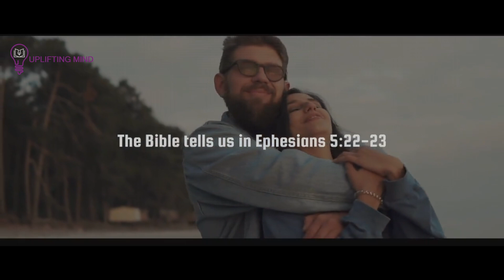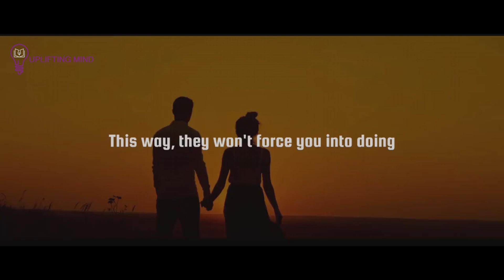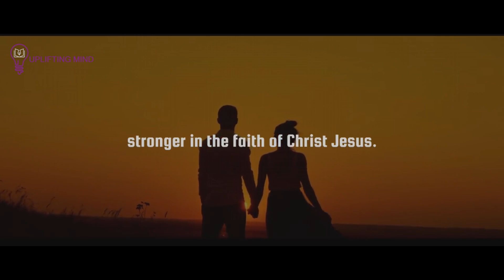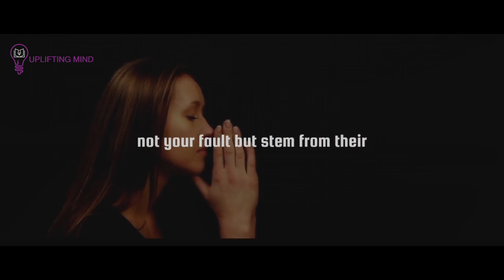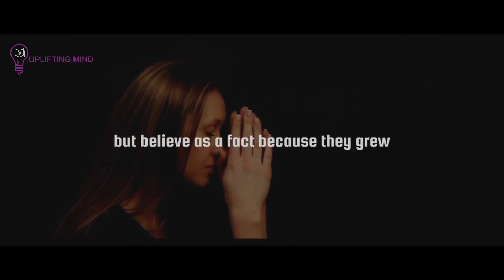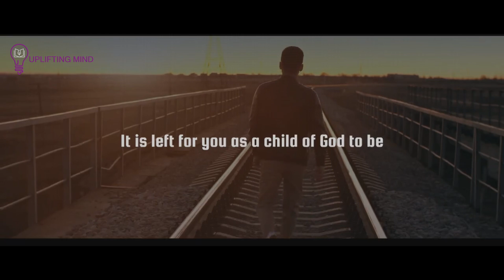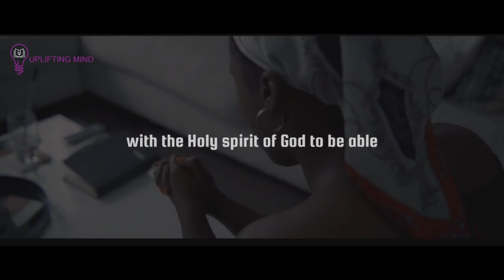IF YOU SEE THESE SIGNS GOD SAYS RUN!YOUR'E BEING MANIPULATED BY SOMEONE CLOSE(MUST WATCH)